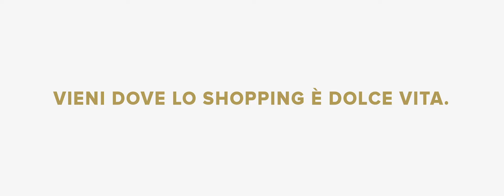Land of Fashion AW20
Aino Vierimaa for Land of Fashion – Dolce Vita -campaign.

Agency: DLVBBDO
Production: Olympìque
Director: Federico Brugia
DoP: Karim Andreotti
1AD: Alessandro Andrea Trovò
Casting: SimoBart
Styling: Maria Giulia Riva
Set designer: Fiorenza Amato
Hair Stylist: Roberto Pagnini
Make Up Artist: Topolino Makeup
Editor: Cecilia Falsone
Color grading: Daniel Pallucca
Sound: Smider
Executive producer: Tommaso Fajdiga
Producer: Silvia Fazio
Production service: Pharos Film Company
Model: Aino Vierimaa / Brand Model Management